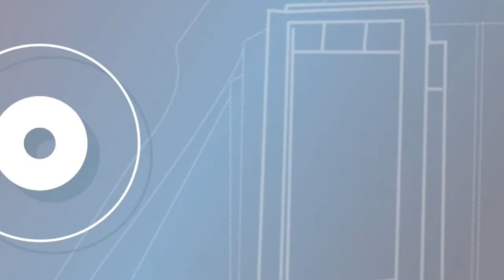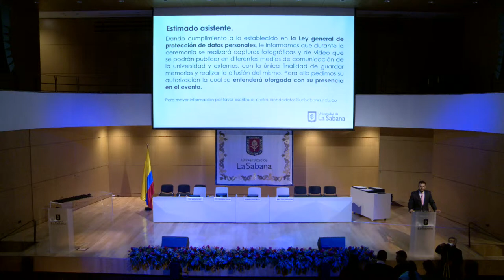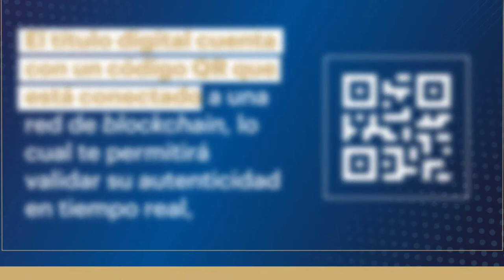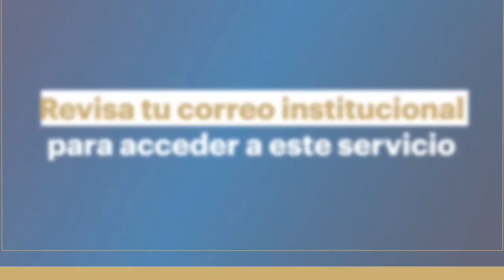Transmisión Grados - Universidad de La Sabana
TERCERA SESIÓN 1:00 p.m.